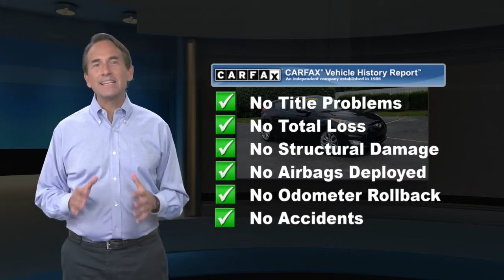Used 2013 Hyundai Veloster w/Gray Int, Emmaus, PA D215008B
Local Trade!, 2013 Hyundai Veloster, 1.6L 4-Cylinder DGI DOHC, 6-Speed EcoShift Dual Clutch, FWD, Ultra Black Pearl, Gray w/Premium Cloth Seat Trim, 18" x 7.5J Alloy Wheels, ABS brakes, Advanced Dual Front Airbags, Air Conditioning, Front Fog Lights, Illuminated Vanity Mirror w/Sunvisor Extensions, Integrated Bluetooth Hands-Free Phone System w/VR, Option Group 02, Panoramic Sunroof, Power Windows & Door Locks, Radio: AM/FM/XM/CD/MP3 Dimension Premium Audio, Remote Keyless Entry w/Alarm, Steering Wheel Mounted Audio & Cruise Control, Style Package.This vehicle comes with a 30 day/ 1,000 mile limited powertrain warranty and it has been fully serviced in our shop with our 154 point inspection. It is a Kelly Risk Free used car with our 3 day money back guarantee and our 30 day trade out policy. It is Live Market Priced to assure you of the best value for your dollar. Kelly Auto Group has been serving the Lehigh Valley since 1967 and was recently voted the Best Place to Buy an Used Vehicle in the Lehigh Valley by Morning Call* s Reader* s Choice Awards. Come see why our customers agree, you can * Count on Kelly.*

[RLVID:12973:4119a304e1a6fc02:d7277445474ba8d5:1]